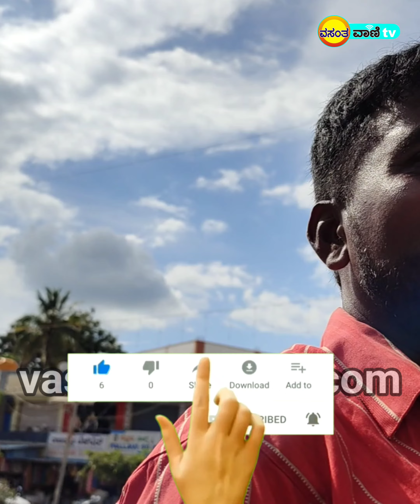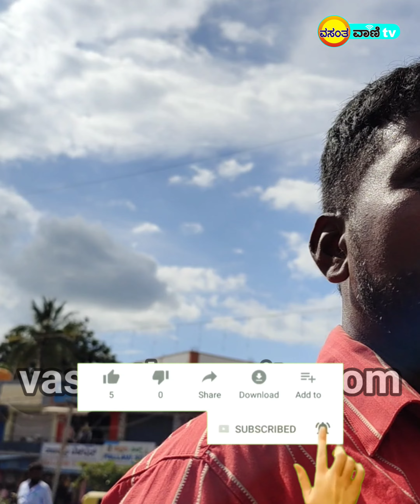ಬಡವರ ಹೊಟ್ಟೆಯ ಮೇಲೆ ಓಡುತ್ತಿದೆ ಮೀಟರ್ ಬಡ್ಡಿ ಭಾಗ ಎರಡು - 2